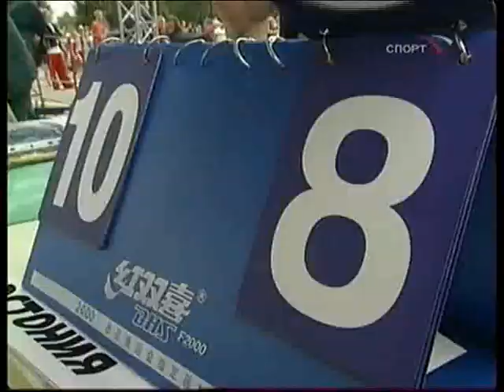Матч всех Звёзд 22.12.2006. Столетие Российского баскетбола